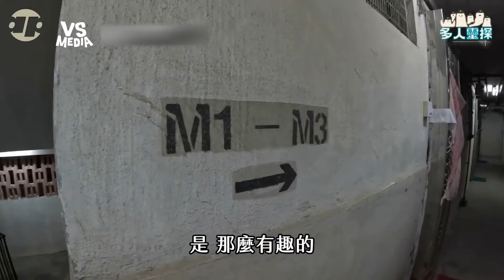深夜前往窺探超陰公寓 曾經有人跳樓當下有個黑影經過｜VS MEDIAｘ@apateyourcupcake